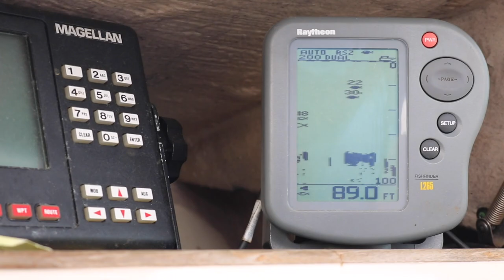Marine Education Center Video Series - The Long Island Sound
LMCTV and The Marine Education Center at Harbor Island Mamaroneck Present a four part series on the Long Island Sound. This episode features facts and info about the Estuary that's 110 miles long! This series is hosted by Marine Biologist and Naturalist at the Marine Education Center, Kyle Troy.